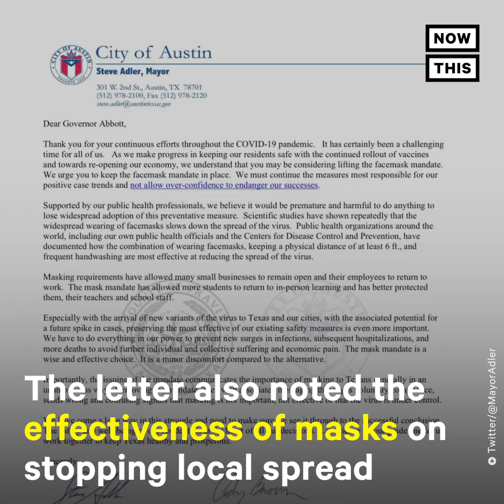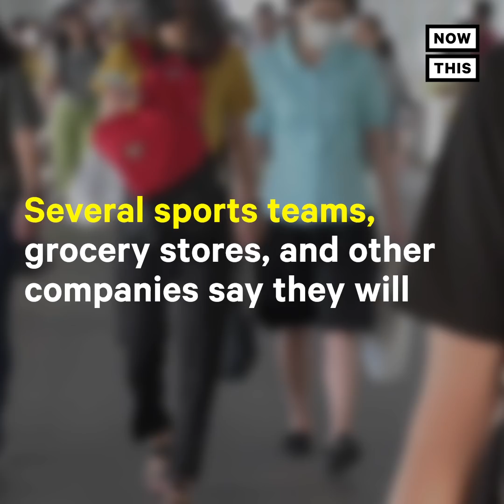Essential Workers & Officials on Texas Reopening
Texas is opening up ‘100%’ after Gov. Greg Abbott lifted COVID-19 restrictions — here’s what essential workers and officials in the state have to say about it.